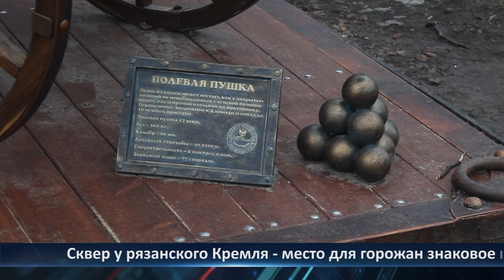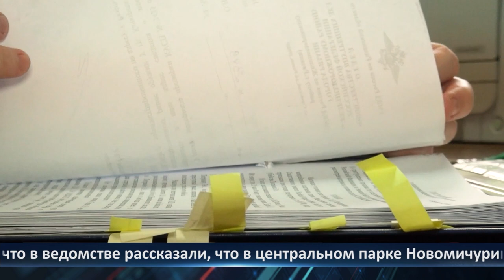День города - новости Рязани 12.04.2023